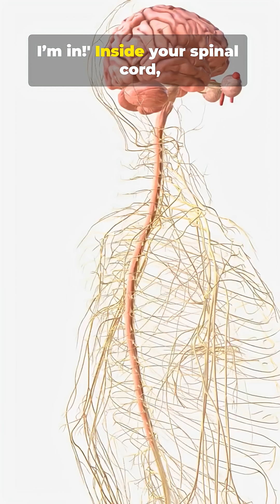Why Your Fingers Move on Their Own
Ever try to move one finger and another joins in?
This weird quirk comes from shared tendons, overlapping nerve pathways, and your brain’s built-in shortcuts.
Here’s why your hand isn’t as independent as you think.